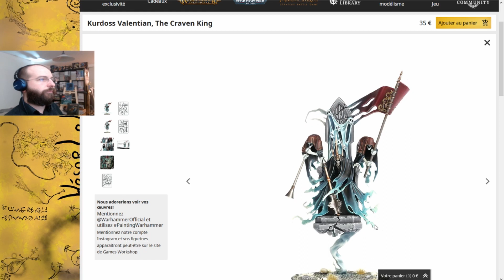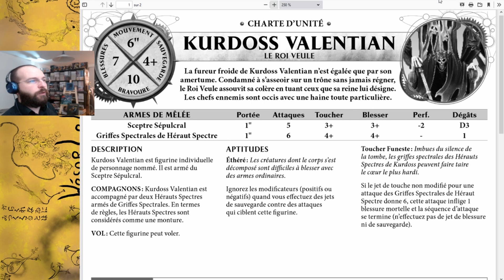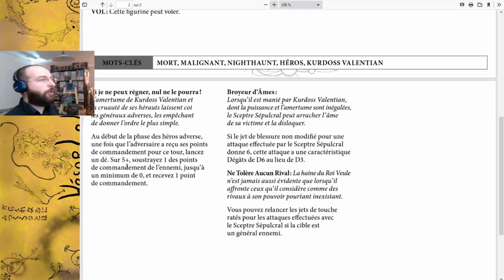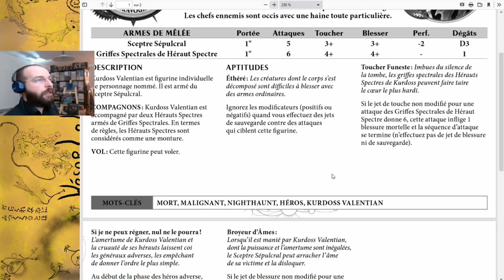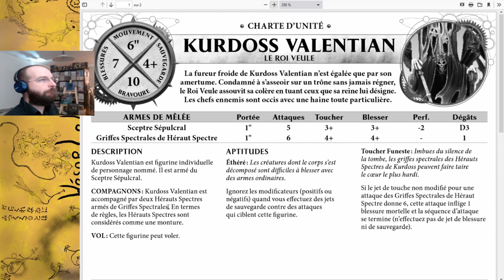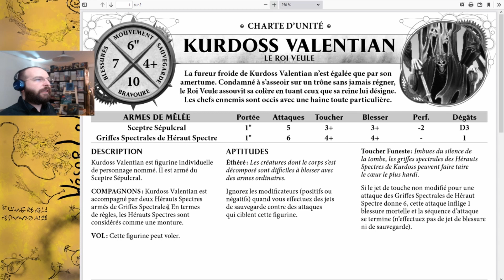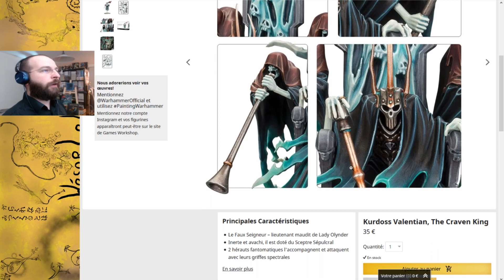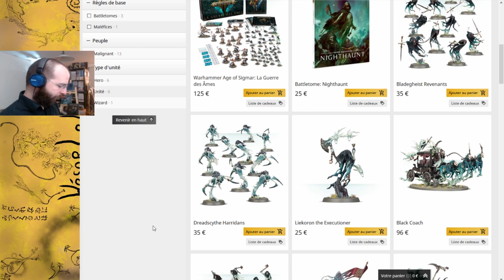Revue Nighthaunt - Partie 1 B - Kurdoss Valentian, The Craven King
Voici la première partie de ma revue du Battletome Nighthaunt, cette fois ci consacrée aux Héros et plus spécifiquement à Kurdoss Valentian, The Craven King.

Faites moi part de vos idées et remarques en commentaires,
A bientôt !